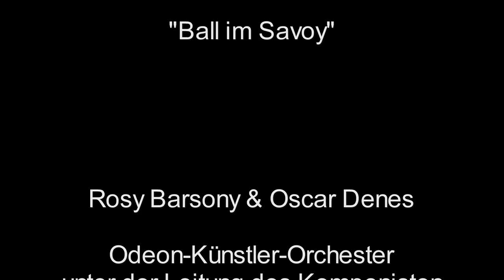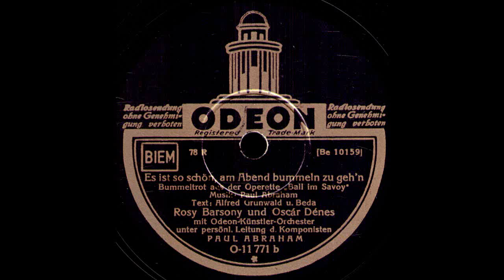Es ist so schön, am Abend bummeln zu geh'n / Rosy Barsony & Oscar Denes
mit dem Odeon-Künstler-Orchester, Ltg.: Paul Abraham